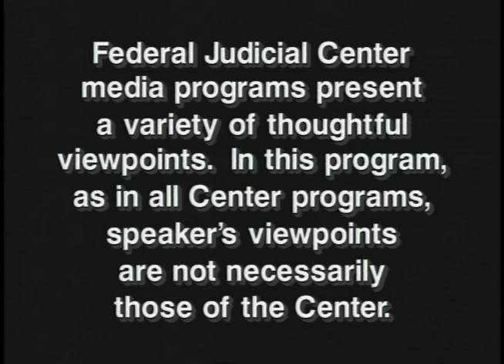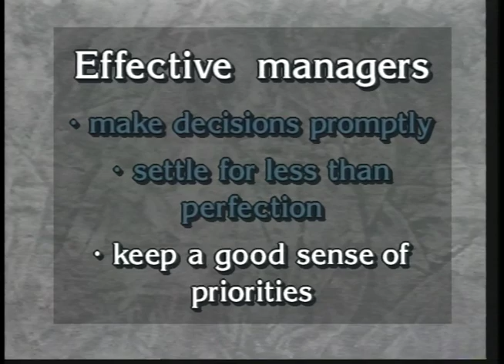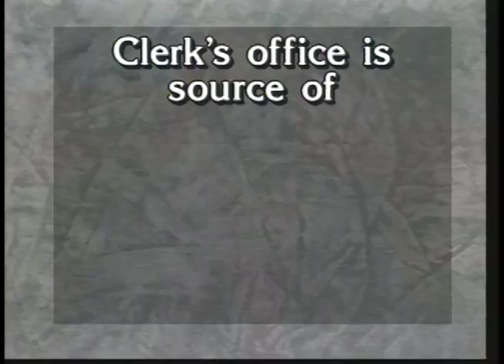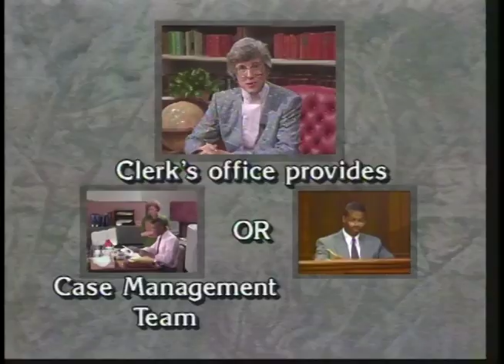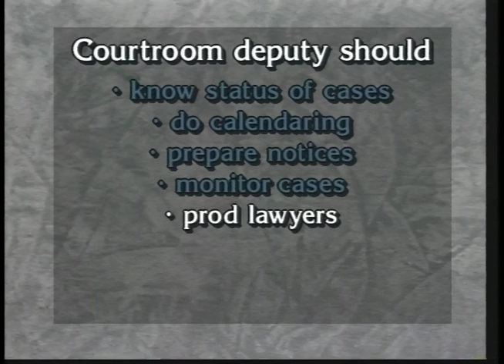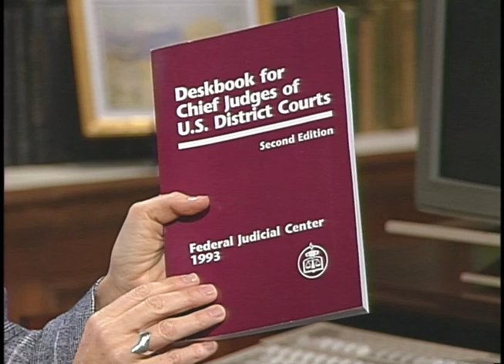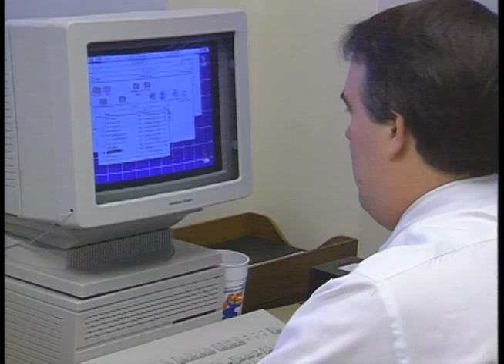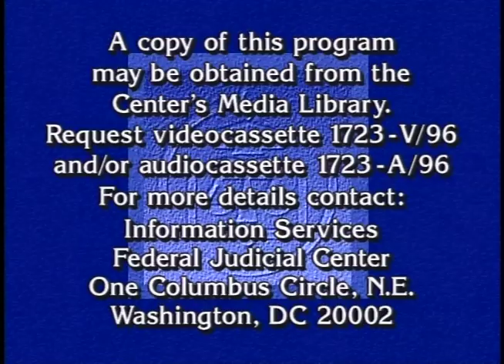Court Officers and Support Personnel: Resources for the District Judge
Federal Judicial Center. Court Officers and Support Personnel: Resources for the District Judge. In this video, Judge Barbara Crabb (W.D. Wis.) describes how she works with clerks of court, law clerks, secretaries, and other court staff and support personnel. She emphasizes delegating tasks and appropriately using the talents and abilities of support staff. This program was initially prepared as part of the Center's Phase I Orientation Seminar for Newly Appointed District Judges.